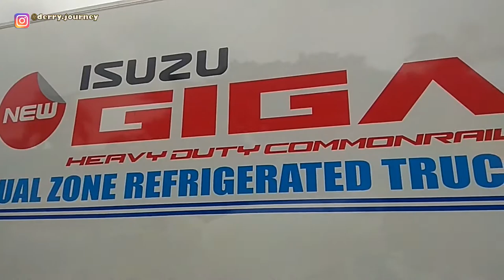VLOG LIPUTAN PELUNCURAN ISUZU NEW GIGA DI PAMERAN GIICOMVEC 2018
VLOG LIPUTAN PELUNCURAN ISUZU NEW GIGA DI PAMERAN GIICOMVEC 2018, 4 MARET 2018 DI JAKARTA CONVENTION CENTER.

Mampir baca2 juga di jbkderry.com, gan.